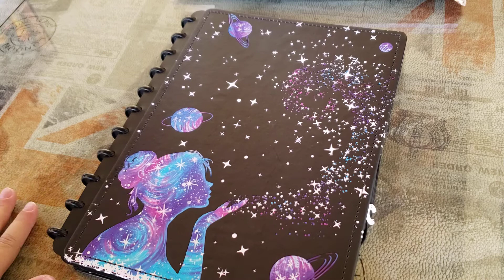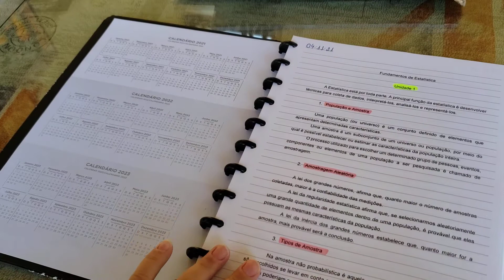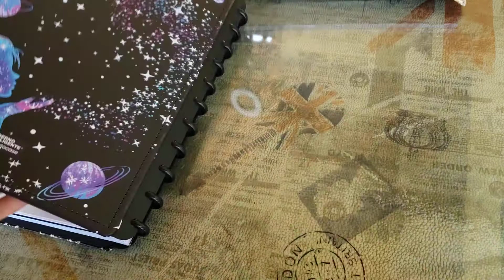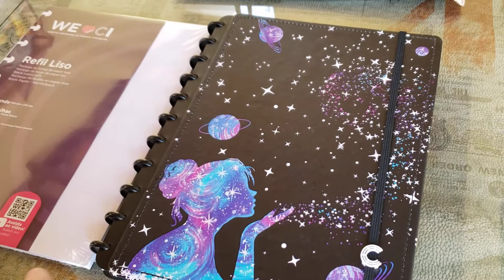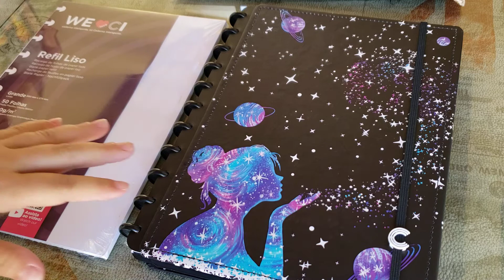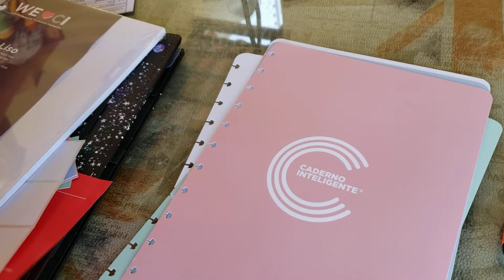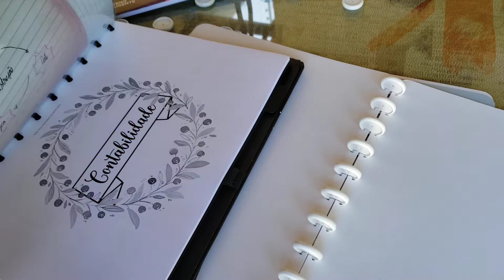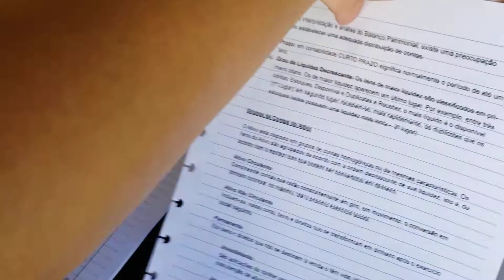Caderno Inteligente funciona? Pastas organizadoras do CI.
Você sabia que não precisa carregar peso no seu CI?

Agora você pode organizar e separar seus conteúdos por assuntos ou matérias e arquivar tudo na sua pasta organizadora. Feita de papel cartão 350g, ela foi desenvolvida para manter seu Caderno Inteligente sempre leve e otimizado evitando que você tenha que carregar grandes volumes

E o melhor de tudo ela é confeccionada no tamanho do caderno grande (215 mm x 280 mm) para comportar todos os tamanhos de CI. Incrível, né?

O kit acompanha 03 conjuntos de pastas (frente e verso), 33 discos M (11 para cada pastinha), 03 abas identificadoras de matérias, 03 etiquetas para você colocar o nome da matéria e colar nas abas identificadoras. Montar é simples: Bastar encaixar os discos na capa.